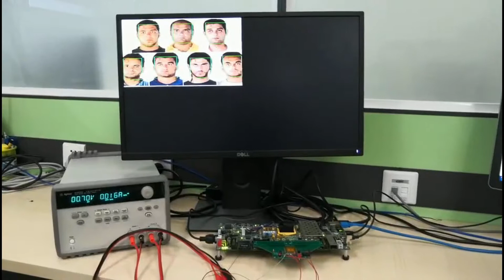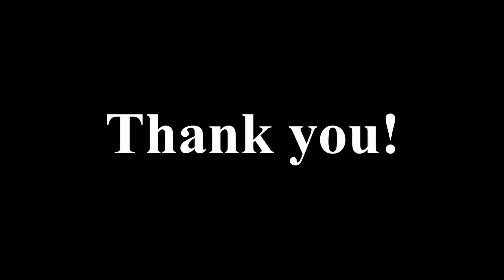Thinker II processor Face Demo